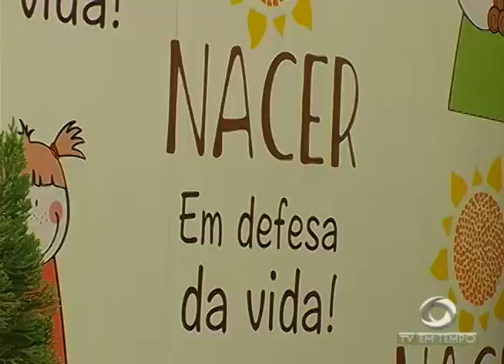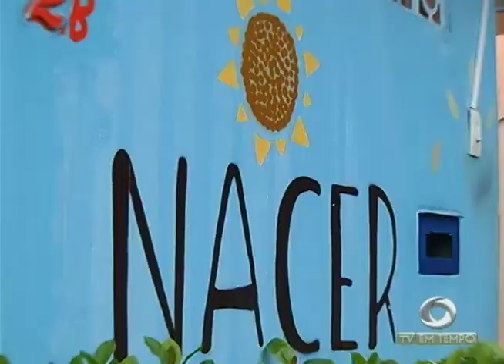Juizado da infância e juventude tem alertado para possíveis fraudes de campanhas de fim de ano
03º BLOCO AGORA 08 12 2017 -Juizado da infância e juventude tem alertado para possíveis fraudes de campanhas de fim de ano